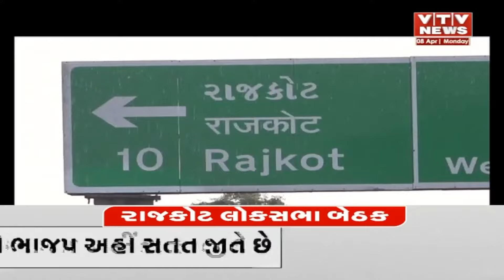Janmat Express 2024: રંગીલા રાજકોટમાં જનમત એક્સપ્રેસ, જન-જનના મુદ્દાઓ જાણવાનો મંચ | VTV Gujarati